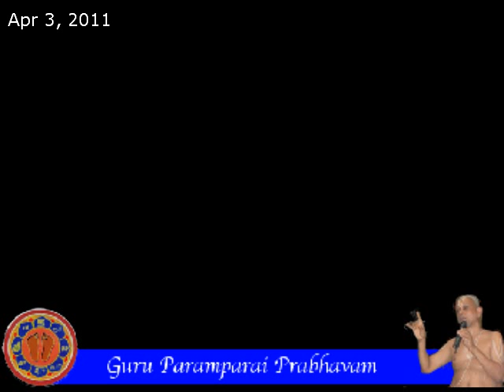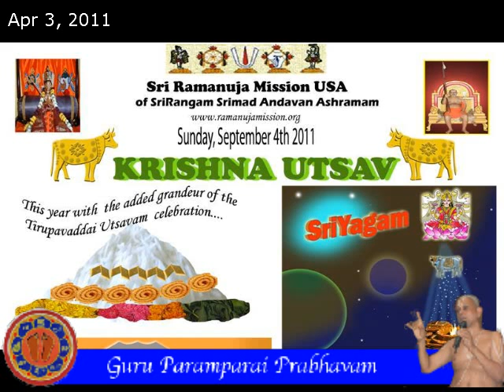Apr 4,2011 - Sri U.Ve Natteri Kidambi Rajagopalachariar Swam